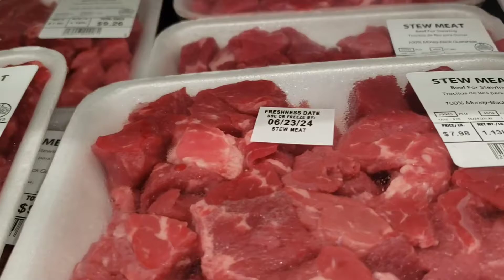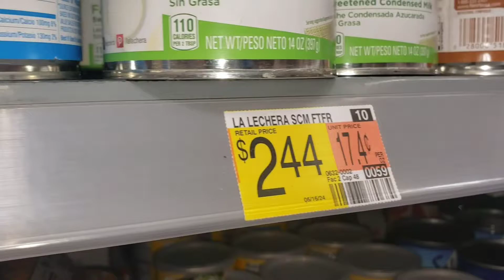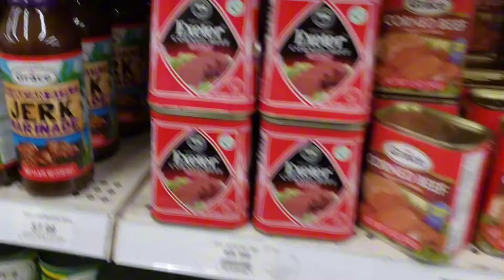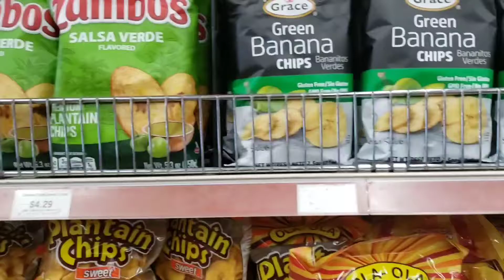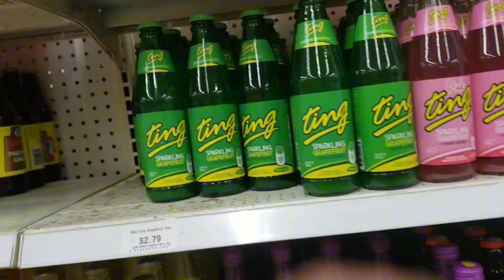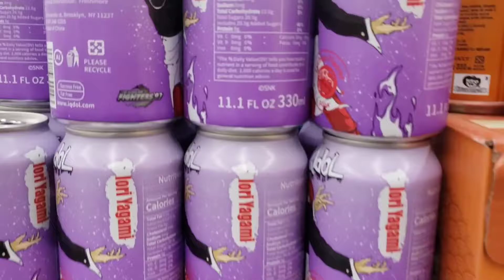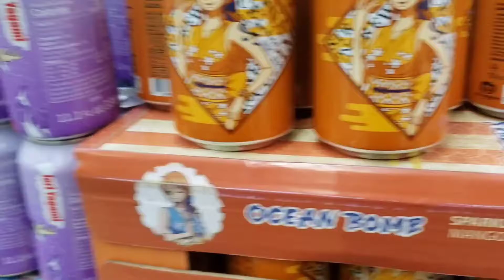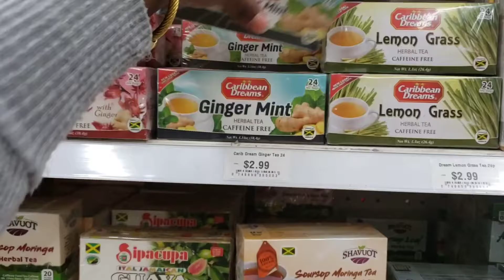Grocery Shopping for Food, Not Anime Merch! | Foodie Finds in Every Aisle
Title: "Grocery Shopping for Food, Not Anime Merch! | Foodie Finds in Every Aisle"

Join me as I go grocery shopping and explore all the delicious food options! While I'm not buying anime merchandise, if they’ve got food, I’m getting it! From snacks to meals, see what I find and grab for my kitchen. Let me know your favorite grocery store food finds!